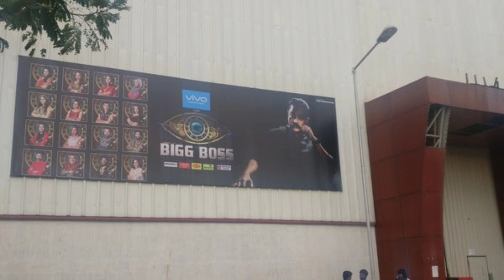Bigg Boss 5 Tamil | Imman Annachi Evited in Bigg Boss House | Promo 2 | vijay Tv